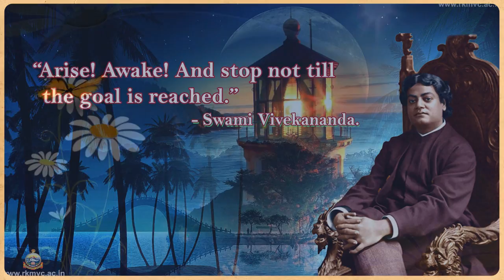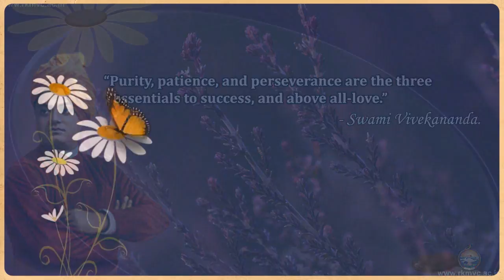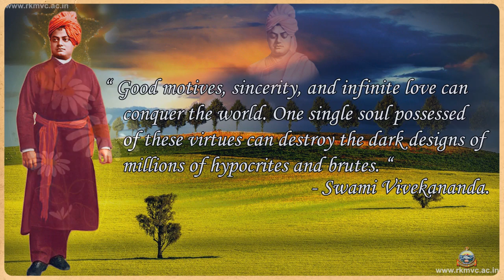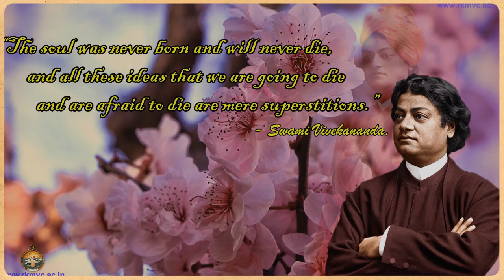Swami Vivekananda Song